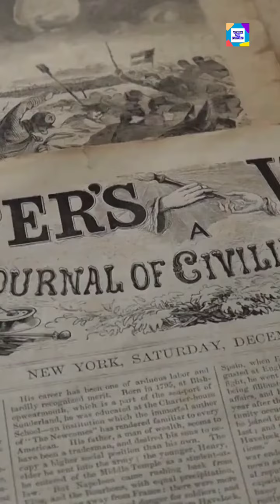The story of Alfred Nobel|inspirational story